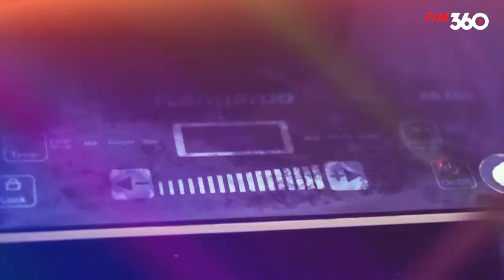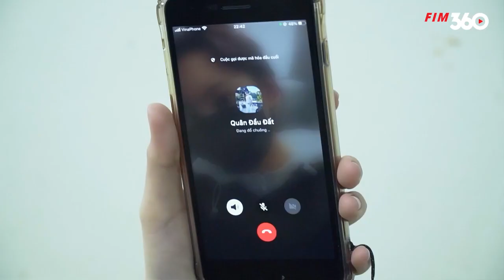Nhà Trọ Hề Hước | Tập 7 Full | Phim Hài Tình Cảm Sinh Viên 2022 | Ceri, Hà Vy...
Là một series phim sitcom hài tình huống, đan xen tâm lý tình cảm, lãng mạn về  đời sống sinh viên. Các tình huống, câu chuyện xoay quanh  xóm trọ với các nhân vật trung tâm là 3 cô gái ở chung tầng với  2 chàng trai. Khi những con người  “kì quặc”, “không ai bình thường”  về sống trong 1 xóm trọ là một chuỗi bi hài kịch, khiến khán giả cười banh nóc với những tình huống bá đạo, lầy lội. Nhưng bên cạnh đó, là những cung bậc cảm xúc của sự giằng xé, đau khổ, và  những khoảnh khắc lắng đọng, cảm động, đậm chất nhân văn.

★★ Nhà Trọ Hề Hước ★★
• Lịch phát: tối 20h hàng ngày trên Youtube Phận Gái Đục Trong
• Thể loại:  Tình cảm, gia đình, phim truyền hình
• Số tập: 20
• Diễn viễn: Ceri, Hà Vy, Như Thuận, Quang Chul, Tuấn Hải...